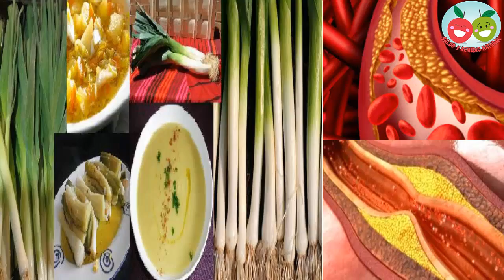Conoces cuáles son las poderosas propiedades de los puerros.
El puerro es una hortaliza de la familia de las Liliáceas, cuyo bulbo es comestible: una especie de cebolla alargada que también recibe el nombre de ajo porro. El sabor es parecido al de la cebolla, aunque más suave y dulce. Además de sus cualidades culinarias, cabe destacar que este vegetal cuenta con propiedades beneficiosas para el organismo humano. En este video les explicamos con más detalle cuáles son los beneficios del puerro.

Pasos a seguir:

1.
En primer lugar, cabe destacar que el componente principal de los puerro es el agua (90%), por lo que supone un escaso contenido calórico. De esta forma, en casos de obesidad el consumo de ajoporro resultará beneficioso.

2.
Asimismo, los puerros son un alimento con propiedades diuréticas, gracias a su contenido en potasio y la pobreza en sodio. Se recomendará pues a las personas que sufran retención de líquidos, hipertensión o gota.

3.
También podremos usar los ajos puerros para combatir el estreñimiento, ya que las fibras que este alimento contiene generan un efecto mucilaginoso. Aun así, cabe destacar que su consumo excesivo puede provocar flatulencias debido al azufre que este contiene.

4.
Por otro lado, también podemos apuntar las propiedades beneficiosas del puerro contra las afecciones respiratorias. Al igual que la cebolla, este alimento puede ayudar en los problemas bronquiales, de tos intensa, etc. por el hecho de contar con propiedades antibacterianas que lo convierten en un antibiótico natural.

5.
El puerro es también una buena fuente de vitaminas, especialmente del grupo C, E y B6, así como también aportan carotenos, ácido fólico y potasio. Así mismo, se ha demostrado que el consumo de este vegetal puede contribuir a una reducción del colesterol y los triglicéridos.

6.
Si tú también quieres incorporar los puerros en tu dieta, te puede interesar mucho saber cómo plantar puerros para poder cultivarlos tú mismo en casa. Y es que las verduras caseras siempre tienen un sabor mucho más rico y conservan íntegramente sus beneficios para la salud.

Este video es meramente informativo, como no tenemos facultad para recetar ningún tratamiento médico ni realizar ningún tipo de diagnóstico. Te invitamos a acudir a un médico en el caso de presentar cualquier tipo de condición o malestar.